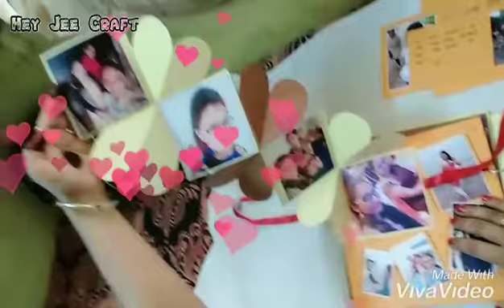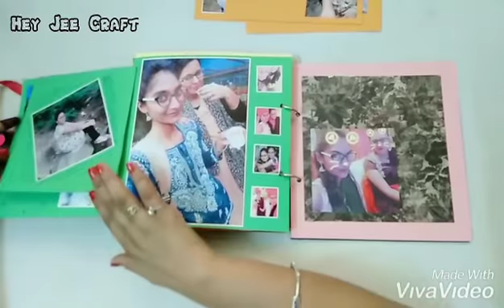This is best customised gift for your loved one 💕😍 Scrapbook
Order successfully dispatch 🤗 thank you so much for shopping 🛍️
Personalize your gifting with a creative scrapbook with their lovely photos & captured affectionate moments in messages. 💌
This is best customised gift for your loved one 💕😍
Surprise your loved one this birthday, valentine's, friendship, wedding or anniversary. ❤️💞
Wish your dear one in new style.
Let them get surprise 😇
Available full video on YouTube channel. Channel name is "Hey Jee Craft" ▶️